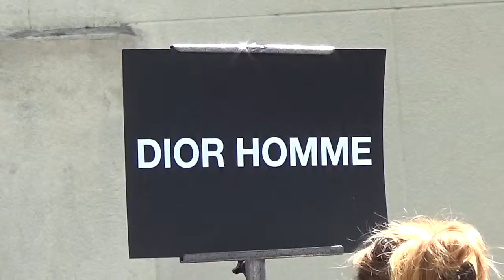Grit Jirakiertivadhana & Tao Tao @ Paris 25 june 2016 Fashion Week show Dior / juin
Grit Jirakiertivadhana & Tao Tao @ Paris 25 june 2016 Fashion Week show Dior / samedi 25 juin